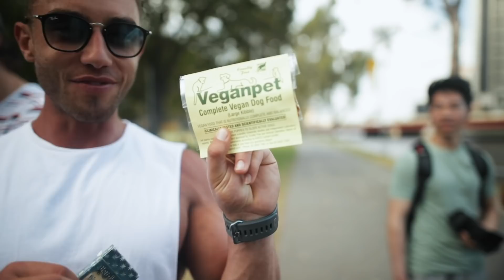WE FINALLY DID IT | Back Workout and a Meet Up ft Rob Lipsett & Joe Delaney | Zac Perna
💪 Personalised Meal Plans Grow Your Social Media and Monetise Fitness Mentorship Program Rob's Channel

 snorlax
IG instagramcom/hafiythecreator
Twitter twittercom/h_afyy
Website mdhafiycom

Equipment
Camera Canon 1dx Mii
Lens Sigma 35mm f14 / Canon 1740mm f4 / Canon 70200mm f28

Videographer -
 Hafiy 🤙🏻

About Zac Perna:

•24. Melbourne, Australia